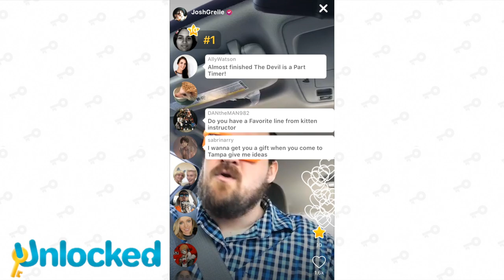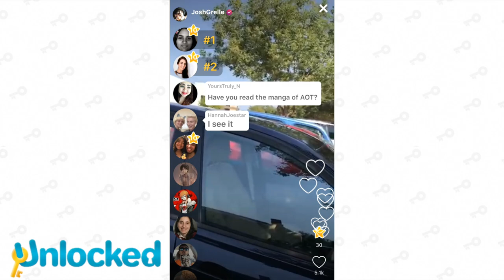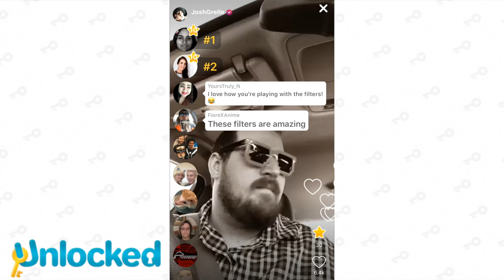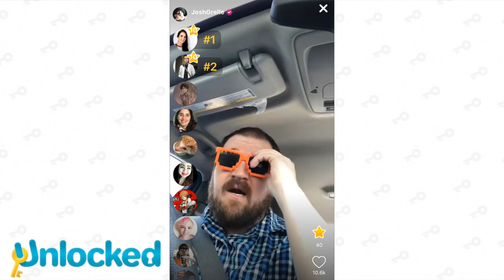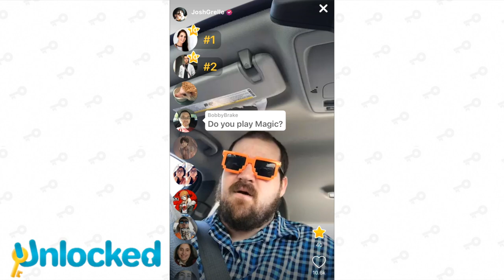Josh Grelle Unlocked Highlights 14/09/2017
Check out the FULL live stream on the Unlocked app!